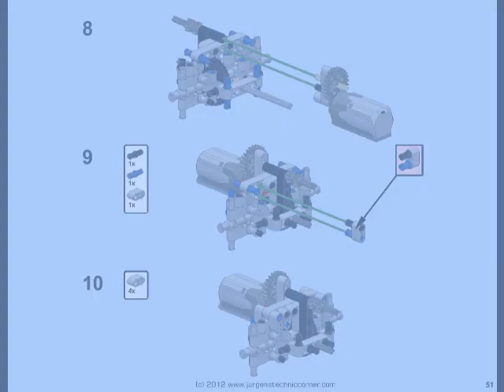Tarantula Trial Truck with instructions